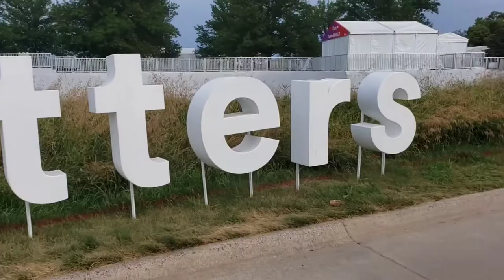Crazy eventful day